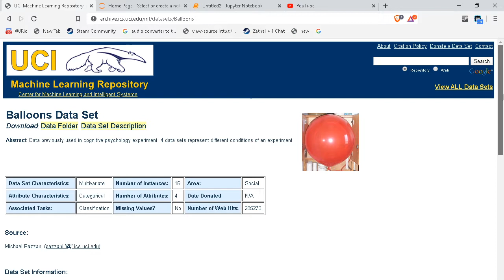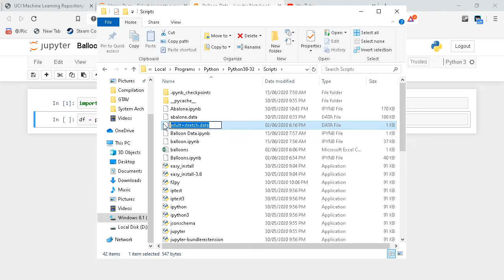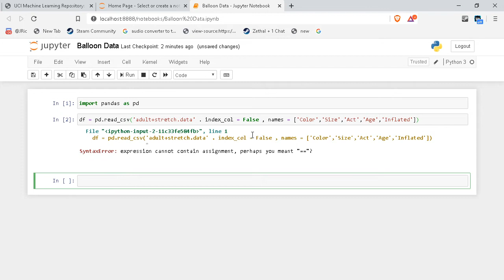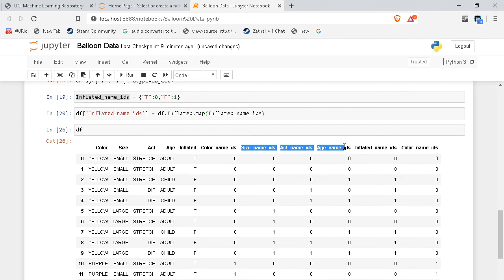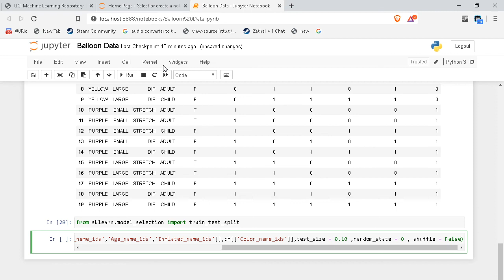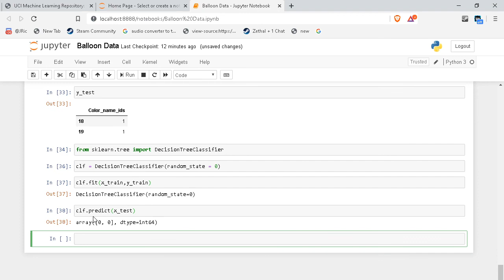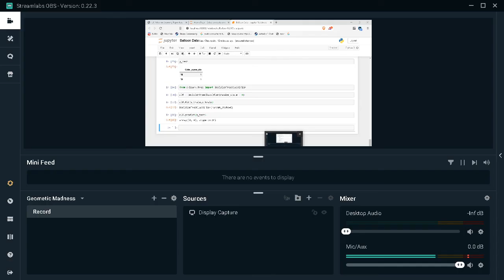Machine learning(Balloons Data set)